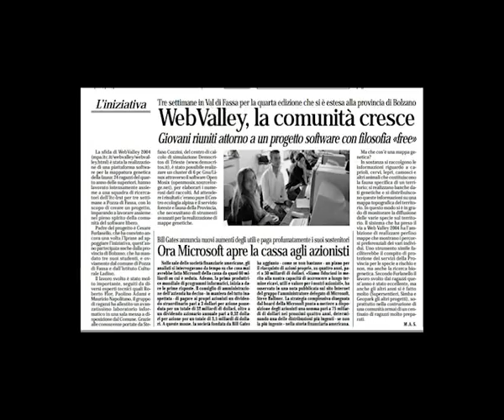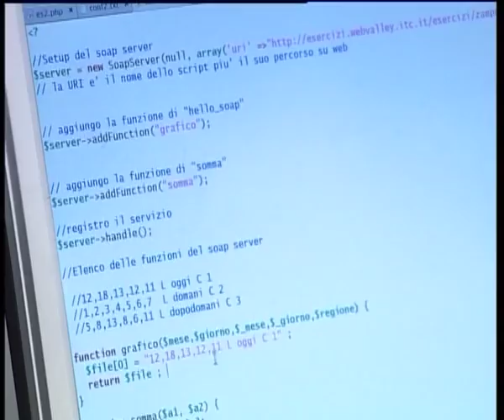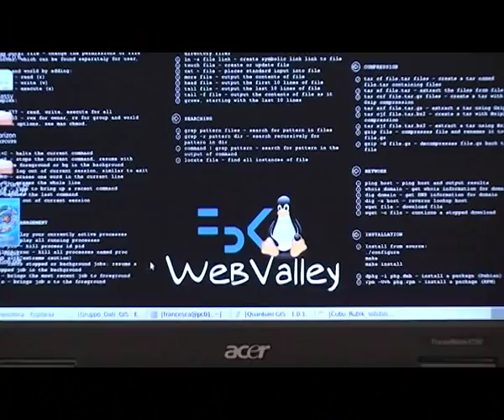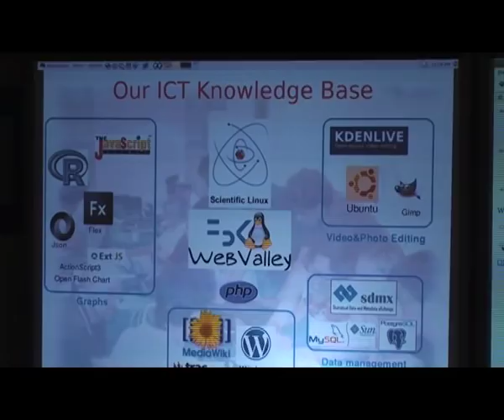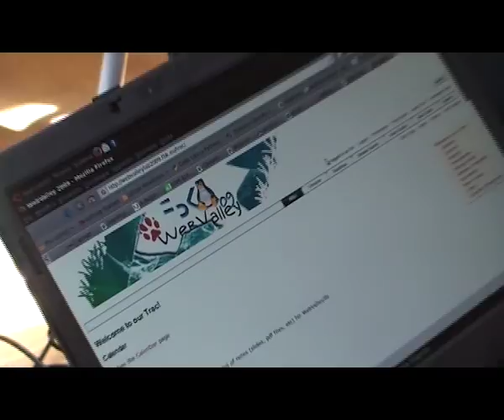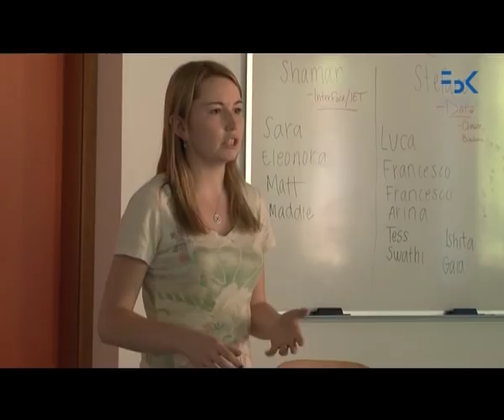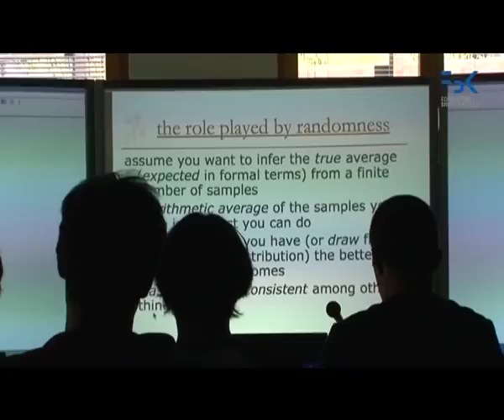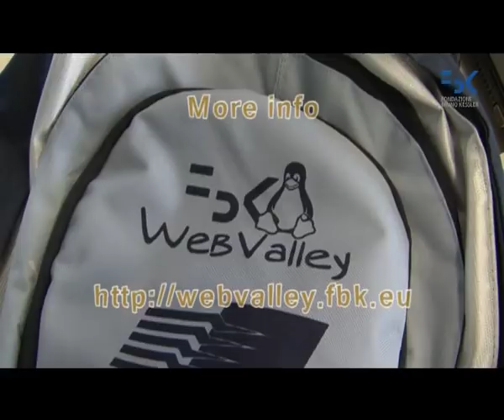GIOVANI RICERCATORI CRESCONO. UNDICI ANNI DI WEB VALLEY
-Young Researchers grow. Eleven years of Web Valley

Sta per concludersi anche la dodicesima edizione di Web Valley, l'internet camp estivo della FBK per gli studenti delle scuole superiori. Il 6 luglio 2012 in Primiero (Trentino) la presentazione dei risultati dell'edizione 2012.
In questo servizio, il resoconto delle prime undici edizioni: protagonisti, storie e progetti di un'avventura scientifica dedicata alle nuove generazioni che ha coinvolto oltre 230 studenti dal 2011 ad oggi.
"Web Valley" è organizzato dalla Fondazione Bruno Kessler di Trento e rivolto agli studenti delle scuola superiori.
Ogni estate, da undici anni, gli studenti toccano con mano la ricerca!
Regia, testi, montaggio: Marzia Lucianer (Ufficio stampa FBK - Trento)

News:
Fondazione Bruno Kessler (FBK) is glad to announce the organization of WebValley 2012 - International in Primiero, Trentino (June 17 - July 7, 2012). On-line applications: Apr 24 - May 21.
WebValley is the FBK summer school for dissemination of interdisciplinary research: almost 250 students (17-18y old) have attended the WebValley camps since its first edition in 2001. WebValley started as a regional initiative for high school students from Trentino Alto-Adige SudTirol, and it is now an opportunity for national and international students to experiment scientific research.

Fellowships will include full tuition, accommodation and travel costs. Thanks to co-funding by collaborating institutions, for the 2012 edition, 18 fellowships are available for students from: 7 Trentino and Alto Adige-South Tyrol 4 National (co-funding PLS - National Program for Mathematics and Science Education) 7 International (co-funding: FBK Trustees Board)